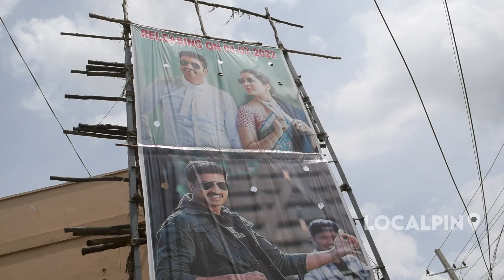Pakka Commercial | Public Talk | Full Comedy | Nataraj Theatre | Localpin Ballari